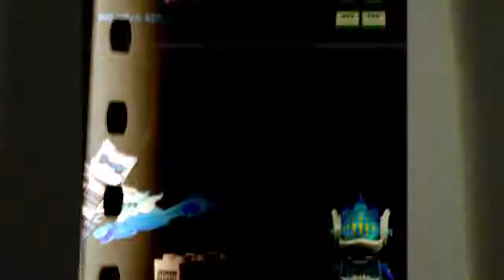Agent Blurr - Kid At Play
Quick Freestyle from Emcee Producer Agent Blurr of Staten Island NY